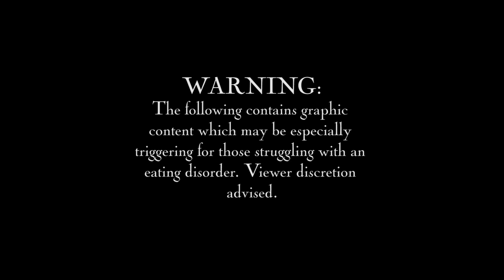Girls Will Be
Blinded by glitz, glam and the hope of friendship, a nervous teen participates in an increasingly alarming ritual.

📀  Directed by Eva Evans.